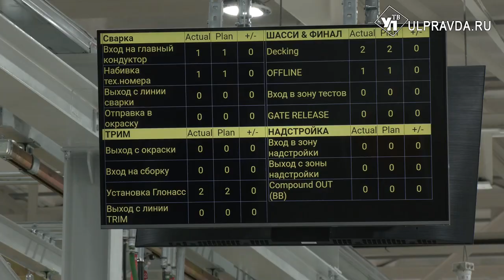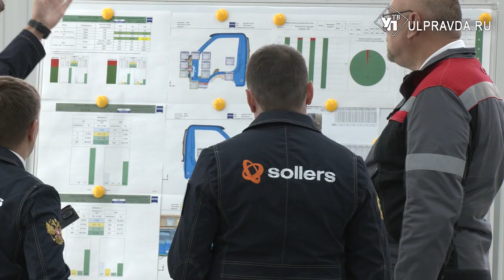Компактные, манёвренные, прочные. В Ульяновске открыли производство Sollers Карго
В Ульяновском индустриальном парке УАЗа открыли производство полного цикла. Оно включает в себя сварку, окраску кабины и сборки Sollers Argo. Это коммерческие автомобили с рамной конструкцией для внутригородских перевозок. Их вес и экологический двигатель, который соответствует классу Евро 5, позволяет заезжать без ограничений в центр крупных городов, таких как Москва и Питер. С торжественной церемонии старта продаж – репортаж Александры Никитиной.